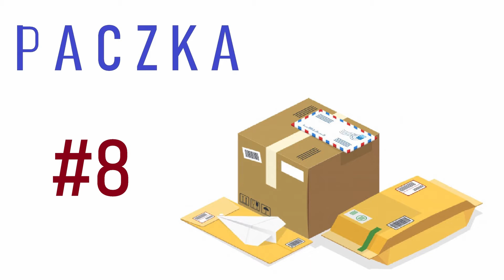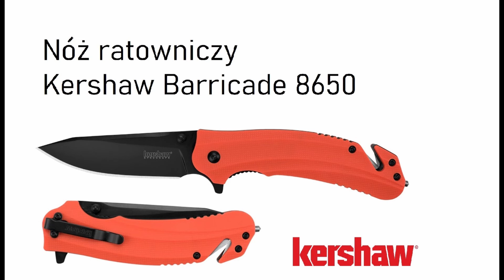Paczka ósma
Zakupiłem nowy nóż oraz walizkę na broń ręczną. Wybór padł na nóż typu ratowniczego od firmy Kershaw model Barricade 8650. O walizce czyli o sposobie przechowywania noży zrobię osobny film.